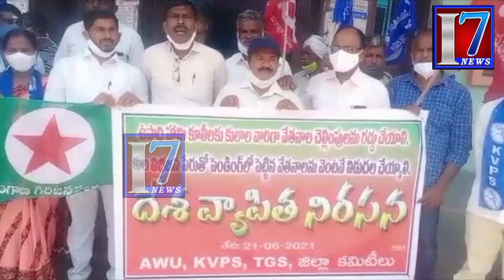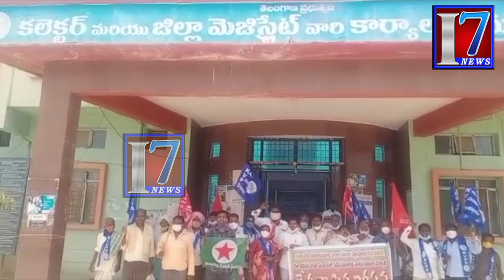జనగామజిల్లా: దేశంలో బీజేపీ అధికారంలోకి వచ్చిన 7సం||రాలకాలంలో క్రమక్రమంగా కులాలవారీగా ప్రజలమధ్యచిచ్చు